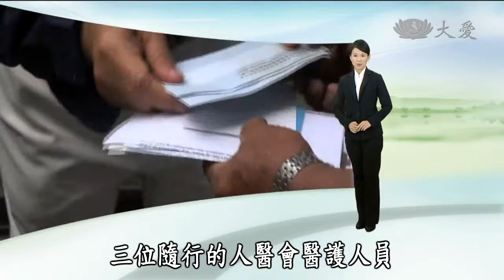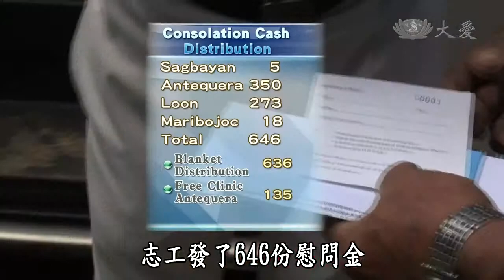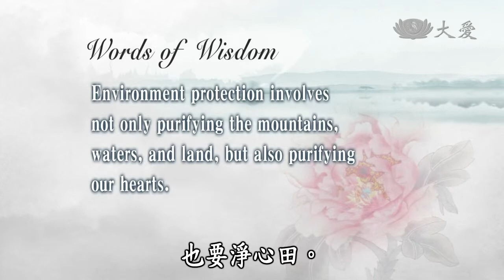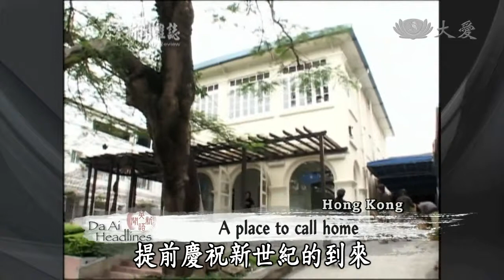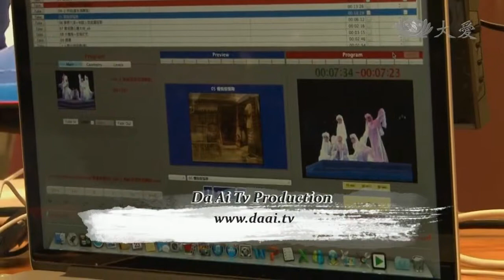Da Ai Headlines (2013.10.25)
Coming up, China Tzu Chi volunteers return to Zhejiang to care for flood survivors in Lubu Town. We look back to the history of the Tzu Chi's office in Hong Kong, in celebration of their 20th birthday.

今天的節目中，中國慈濟志工回到浙江，幫助陸埠水患受災的鄉親。香港慈濟分會二十周年，我們來看看分會成立的歷史。